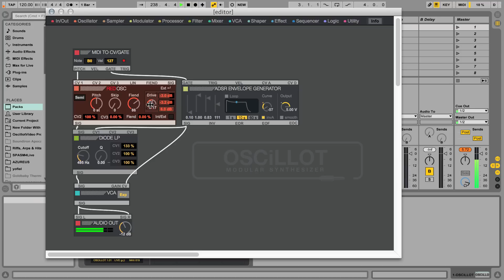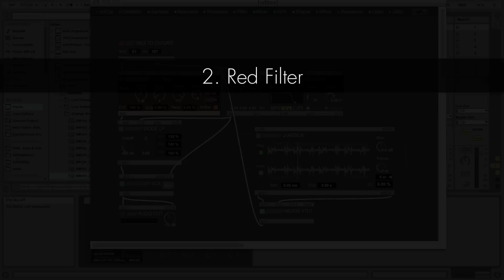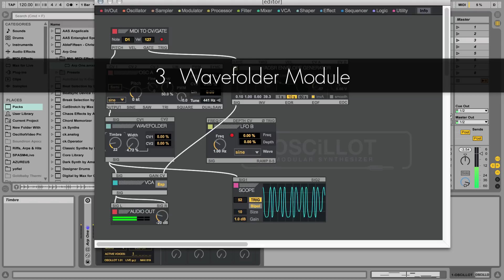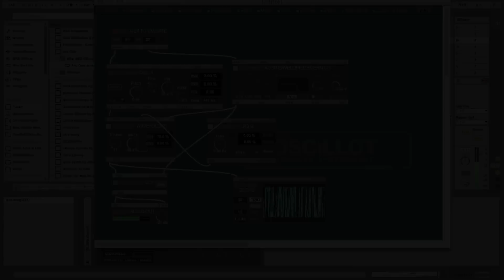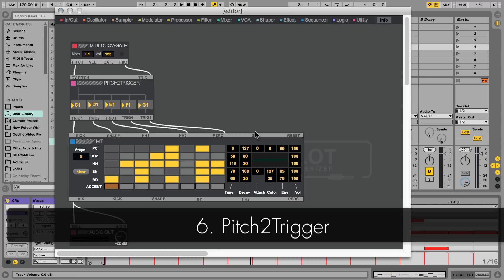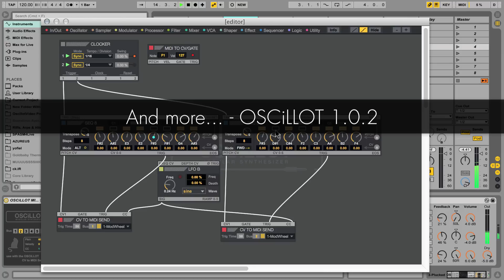OSCiLLOT 1.0.2 - New Modules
OSCiLLOT v. 1.0.2: new Modules walk through.
Max for Cats crafts Software Instruments, Effects, MIDI devices, Sound Design and Samples  for Ableton Live.
1.0.2.:Changelog:
NEW MODULES:
RED Osc
RED Filter
Leslie
Wavefolder
VoiceMorpher
Pitch2Trigger
Ratchet

IMPROVEMENTS:
CV to MIDI Send: Now supports CC data and has 8 routing busses
Looper: Has a new Trigger input to toggle recording

BUGFIXES:
LPGate: 'ping' function would not work correctly
Random Value: min/max values would not be correctly restored
Random Value: would sometimes not output values
Redux: Overload LED could spill into Live's Undo history
Editor: Could save faulty data after restoring a patch from Live's crash recovery